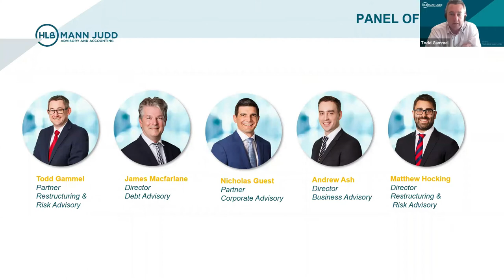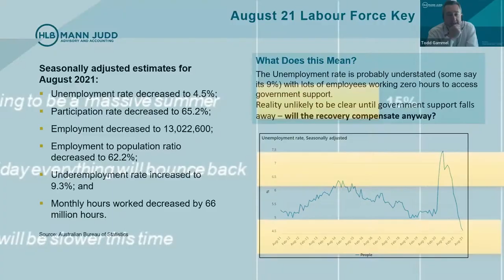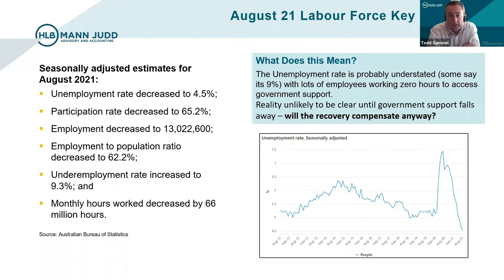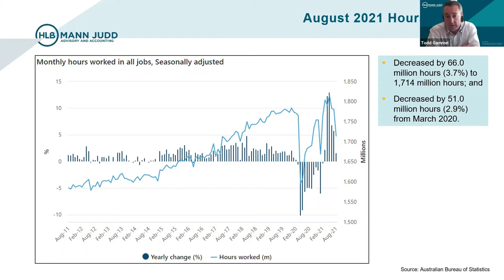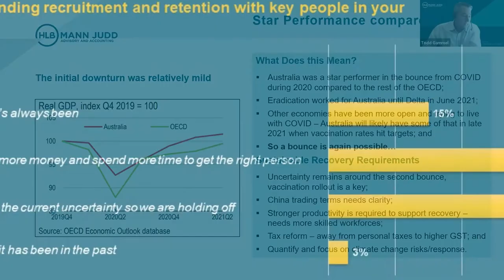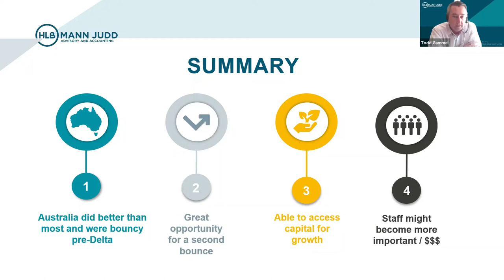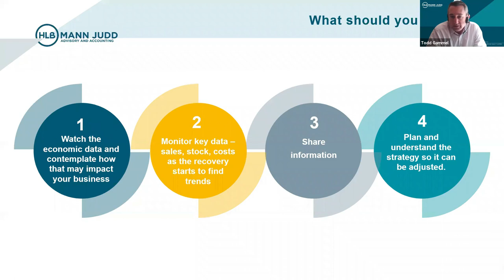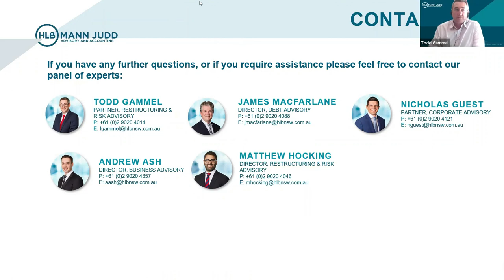Navigating the Way Out. Part 1: NSW Business Towards 2022 & Beyond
Our panel of experts discusses the observations on the current economic climate, insights from industry experts, and their predictions for the months ahead. Subjects they address include:
• What are banks and financial lenders indicating and doing
• How cash flow management can reduce risk and increase funds
• A succession & exit plan is now more important than ever
• Rebound of interest in M&A activity
• Restructuring options and current state of play

• Todd Gammel – Partner, Risk & Restructuring
• James Macfarlane – Director, Debt Advisory
• Nicholas Guest – Partner, Corporate Advisory
• Andrew Ash – Director, Business Advisory
• Matt Hocking – Director, Risk & Restructuring